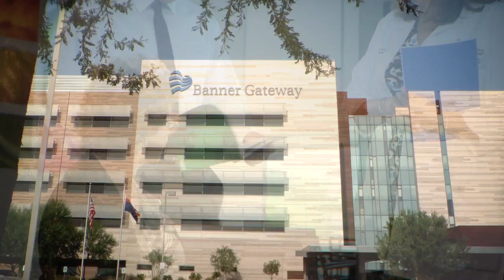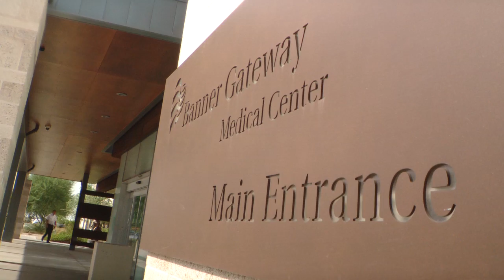Hope and Healing at Banner MD Anderson Cancer Center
MD Anderson’s world-renowned approach to and philosophy around cancer care is unmatched. Knowing the journey through cancer can be challenging, our physicians and experts ensure patients receive the latest in cancer treatment to receive customized, comprehensive and compassionate care.